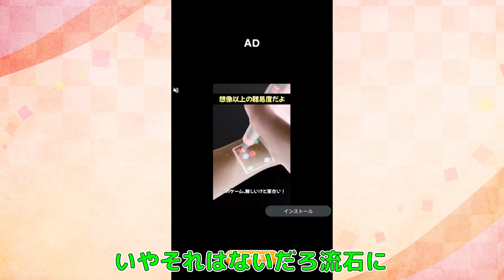【汚物注意】地獄と天国の両極端の世界がいやだｗｗ【もしもの世界】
2024年 10月22日
今日の動画はもしもの世界というゲームで遊びました。
両極端なんよなｗ